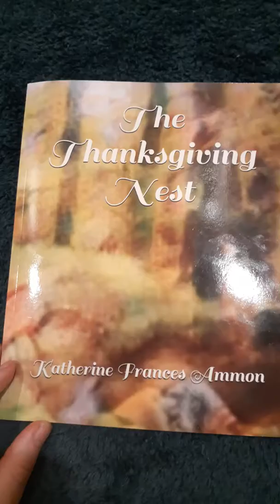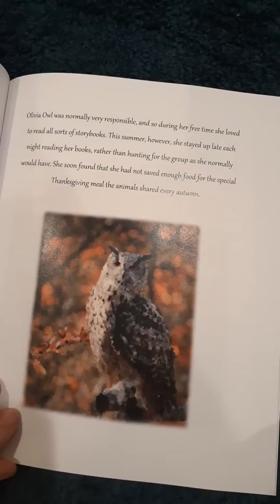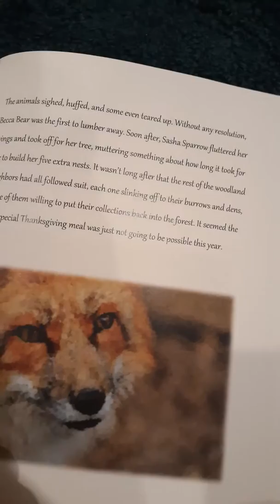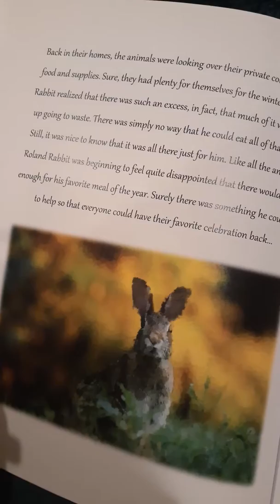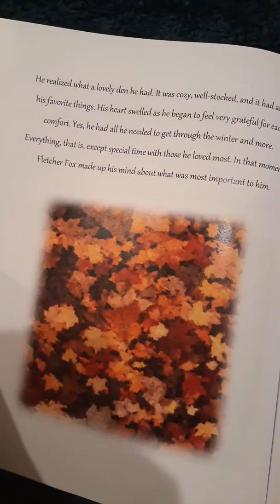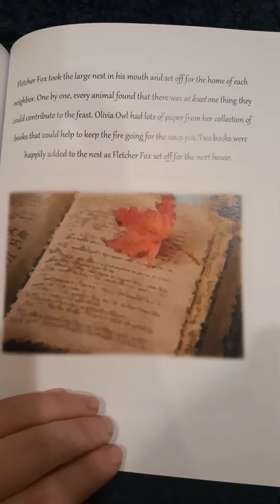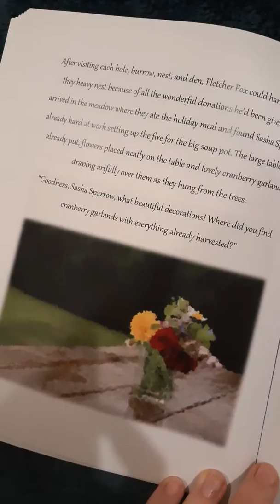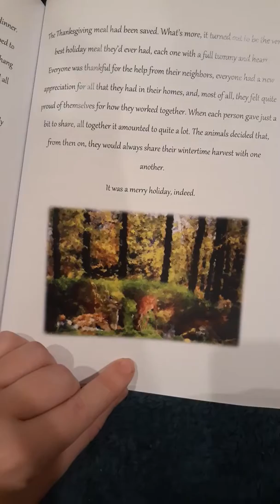The Thanksgiving Nest - Read Through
Join me as I read through my second book, The Thanksgiving Nest. This story is nature-themed and focuses on cooperation, gratitude, and sharing